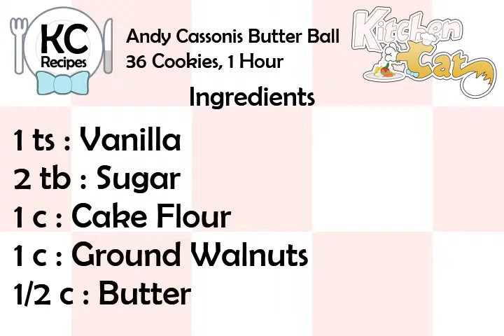Andy Cassonis Butter Ball - Kitchen Cat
★ Kitchen Cat ★ Andy Cassonis Butter Ball Recipe.
For this recipe you will need:
✰ ✰ ✰ ✰ ✰ INGREDIENTS ✰ ✰ ✰ ✰ ✰
1 ts : Vanilla
2 tb : Sugar
1 c : Cake Flour
1 c : Ground Walnuts
1/2 c : Butter